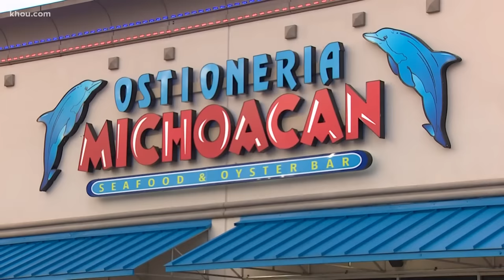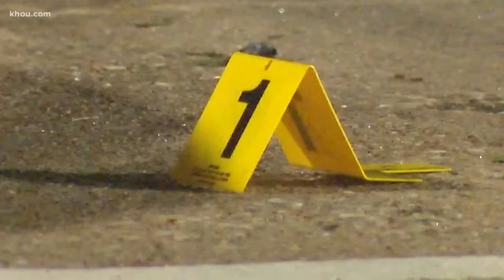HPD: Son fatally shoots man who attacked his parents, inappropriately touched his mother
Police say surveillance video from a nearby restaurant matched the family's story and the son was released without charges.